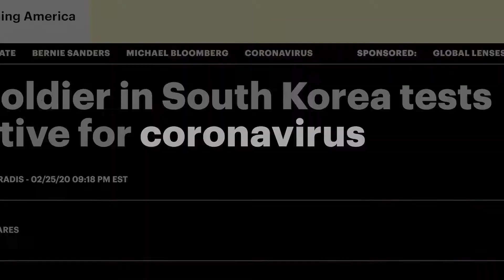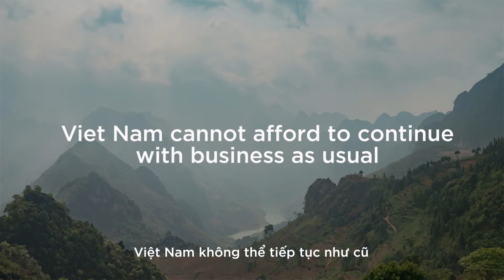RespBizVN21 | KINH DOANH CÓ TRÁCH NHIỆM VÌ TRÁI ĐẤT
[English Below] RespBizVN21 | KINH DOANH CÓ TRÁCH NHIỆM VÌ TRÁI ĐẤT
🌎 Hưởng ứng Ngày Trái Đất 22/04 với chủ đề năm nay: "Khôi phục Trái đất của chúng ta", cùng khám phá những cơ hội mà Kinh doanh có trách nhiệm đem lại để bảo vệ hành tinh của chúng ta!
Ô nhiễm môi trường tại Việt Nam hiện vẫn là vấn đề đáng báo động:
🔹 Tốc độ phát thải cacbon nhanh nhất trong khu vực
🔹 Hàng năm lũ lụt ảnh hưởng đến 930,000 người
🔹 Xả rác thải nhựa ra đại dương nhiều thứ 4 trên thế giới
🔹 Tốc độ phá rừng lớn trên thế giới với 200 loài bản địa có nguy cơ tuyệt chủng.
🇸🇪 Video nằm trong chuỗi video thuộc 'Tuần lễ Kinh doanh có trách nhiệm' (từ ngày 19-25/4/2021) với chủ đề 'Kinh doanh có trách nhiệm vì cộng đồng, Trái đất, và sự thịnh vượng' do UNDP Việt Nam phối hợp với Chính phủ Thụy Điển triển khai nhằm hưởng ứng ngày Trái đất 22/4/2021. Để tham gia tuần lễ, vui lòng xem thêm thông tin chi tiết tại
RespBizVN21 | RESPONSIBLE BUSINESS FOR PLANET
🌎 In celebration of Earth Day 2021 with the theme "Restore our Earth", let’s discover opportunities that Responsible Business can bring to protect our planet!
Environmental pollution in Viet Nam is still an alarming issue:
🔹 Fastest growing carbon producer in the region
🔹 Floods affecting 930,000 people annually
🔹 World’s fourth largest producer of ocean plastic
🔹 High rate of deforestation in the world with 200 native species are endangered
🇸🇪 The video is part of Responsible Business Week (19-25 April 2021) under the theme 'Responsible Business for People, Planet, and Prosperity' - an initiative within the project Advancing Responsible Business in Vietnam by UNDP Viet Nam, in partnership with the Government of Sweden to celebrate the Earth Day on April 22, 2021. To be part of the week, please see more details